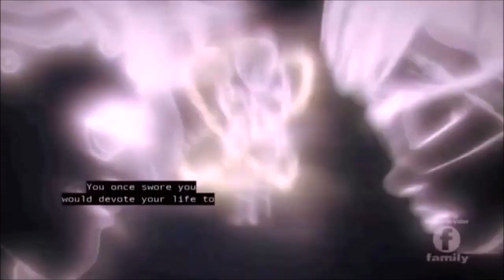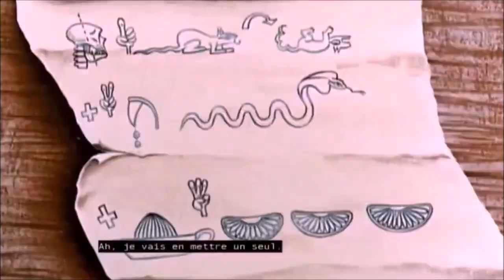miraculous world but only jess aeon fei betterfly techno pirate cash shadybug claw noir appears p.11